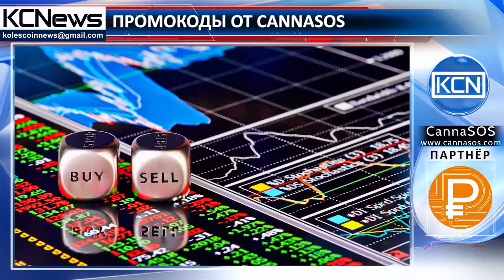Бонусы от CannaSOS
Настало время для следующего этапа. Проект CannaSOS, онлайн-транзакционная платформа, предоставляющая упрощенный сервис для приобретения медицинского каннабиса, меньше чем за неделю продал 2 миллиона токенов PerksCoin на пресейле, который продлится до 11 декабря. Используя его, при покупке цифровых денег на веб-сайте, пользователь получит бонус - 30%-ную скидку.